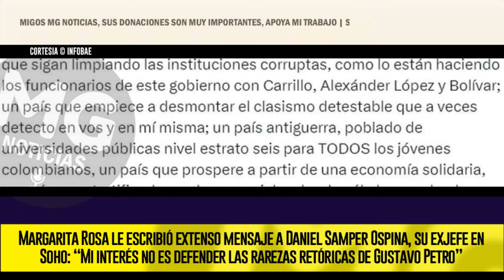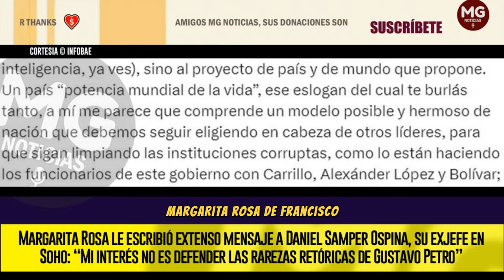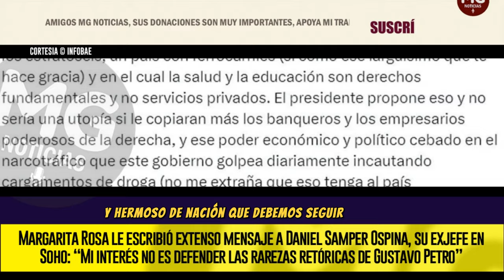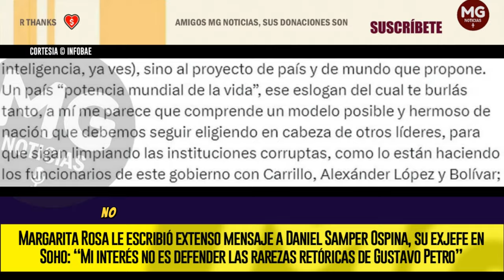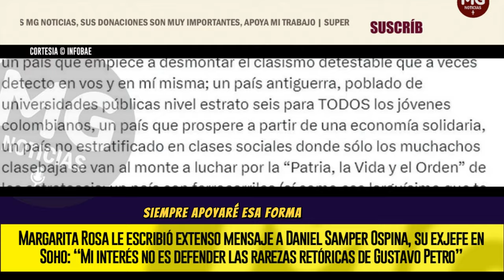🛑 MARGARITA ROSA LE ESCRIBIÓ EXTENSO MENSAJE A DANIEL SAMPER OSPINA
“Mi pregunta es: ¿cómo gente que uno considera inteligente, tipo @Margaritarosadf, pueden creer que es un líder al cual uno debe tomar en serio? Es que parece un simple enajenado…”, escribió Samper en su cuenta de X.
INFOBAE